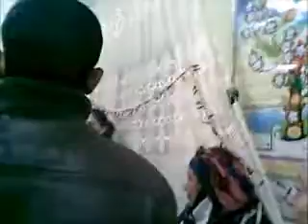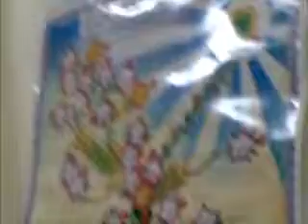09/01/2011 чrojbuna men sheri